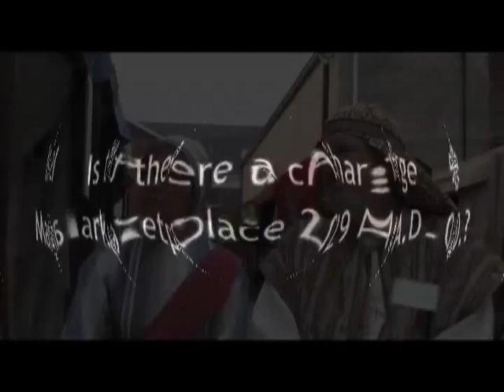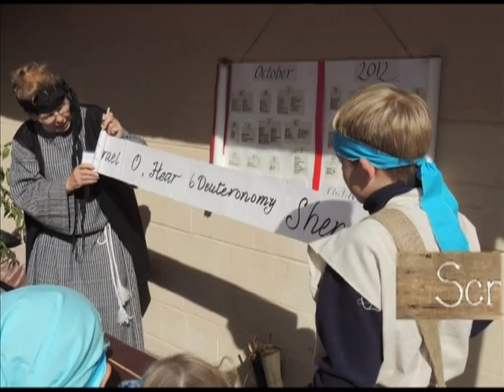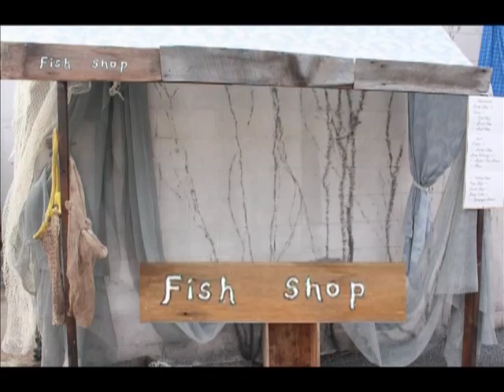Marketplace 29 A.D. {Murray, KY}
Marketplace 29 A.D. is a chance for school-aged kids to learn about Jesus' Jewish heritage during their Fall Break from Oct. 7-11. Contact Kristin Taylor at kristinhilltaylor (at) gmail (dot) com with any questions.